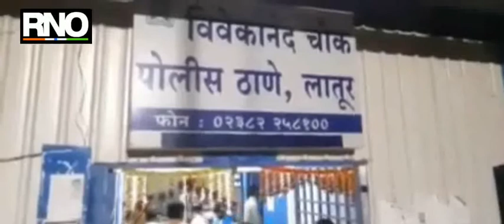लातूरमध्ये जुगार अड्ड्यावर छापा; तब्बल 9 लाखांचा मुद्देमाल जप्त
लातूर: लॉकडाऊनमुळे सर्वत्र कमालीची शांतता आहे.अश्या परिस्थितीत हॉटेल,लॉजवर जुगार खेळायला मिळत नाही. म्हणून शहरातील सहयोग नगरातील दयानेश बेंबडे यांच्या घरी पत्त्याचा खेळ रंगला होता. याची माहिती पोलिसांना मिळताच विवेकानंद पोलीस ठाण्याच्या पोलिसांनी छापा टाकला. याठिकाणी 12 जण हे जुगार खेळत होते. तर या ठिकाणांहून रोख रक्कम व गुटखा असा 9 लाख 20 हजाराचा मुद्देमाल जप्त करण्यात आला. तर या 12 जणांना ताब्यात घेण्यात आले आहे. याप्रकरणी विवेकानंद पोलीस ठाण्यात गुन्हा दाखल करण्यात आला आहे. पुढील तपास सुरू असून जिल्ह्यात कोरोनाबाधित रुग्णांची संख्या ही दीड हजाराच्या घरात पोहचली आहे. त्यामुळे 15 दिवसांचे लॉकडाऊन करण्यात आले आहे. मात्र अश्या परिस्थिती मध्येही जुगार खेळण्यासाठी काहीपण असा प्रकार समोर आला आहे.अशी माहिती पोलिस अधिकारी (तपासणीस) राजेश घाडगे यांनी दिली.